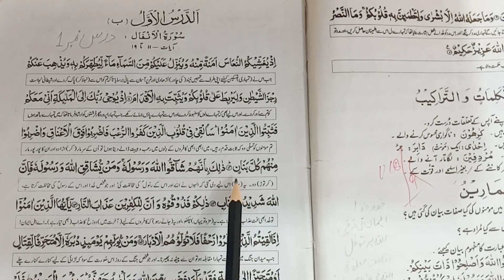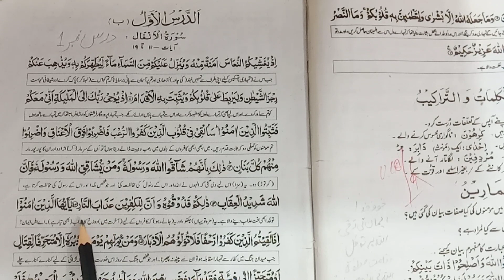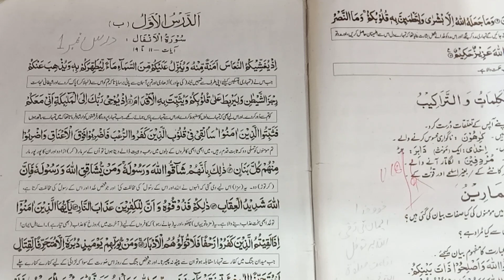8th+9th Class Islamiat Surah Anfall Ayat:11-15 Lecture 1 Week:2